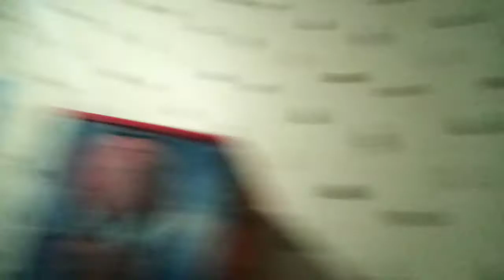routine du soir